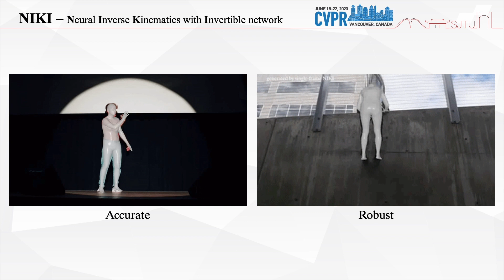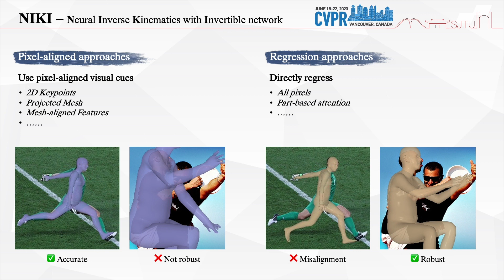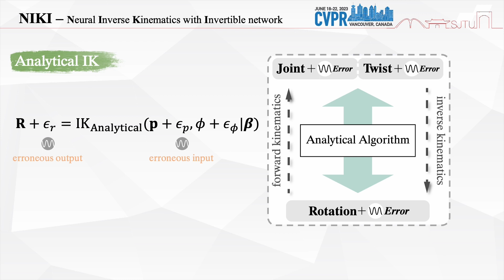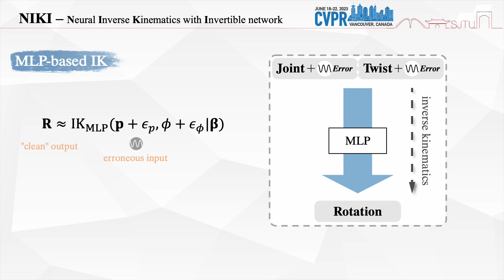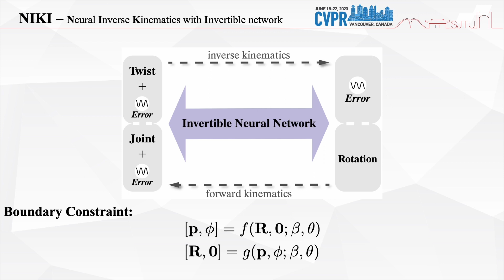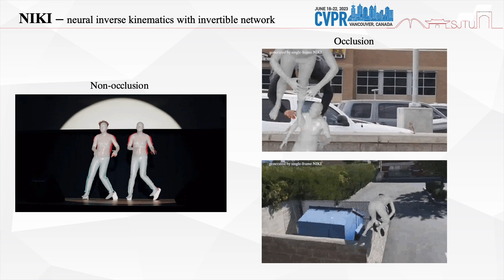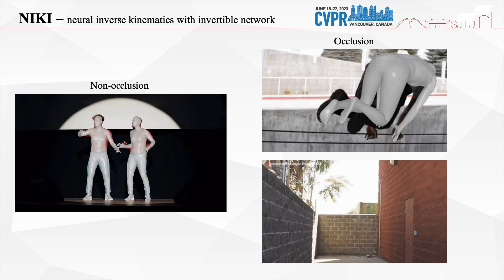CVPR2023 "NIKI: Neural Inverse Kinematics with Invertible Neural Networks for 3D HPS"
NIKI is designed for robust and accurate 3D human motion capture. It leverages invertible neural network to explicitly decouple joint position errors and use inverse kinematics (IK) to obtain accurate 3D poses.